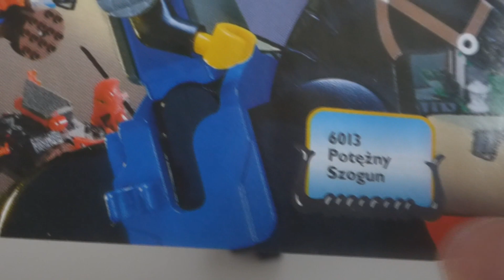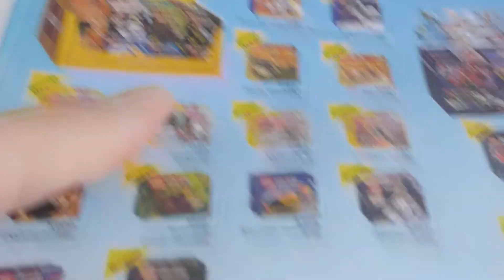Potężny Szogun \ LEGO CASTLE NINJA 6013 \ KKK #59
W dzisiejszym odcinku wspomnimy sobie  ;
LEGO CASTLE NINJA
Potężny Szogun
Nr zestawu : 6013
Ilość elementów : 13
Rok wydania : 1998